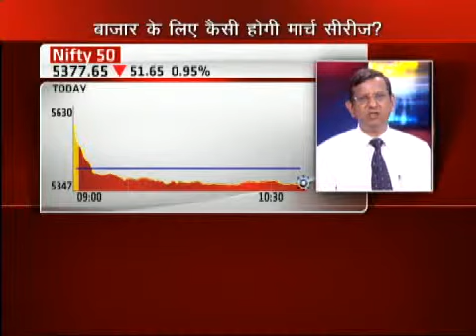TULSIAN ON MARKET byte